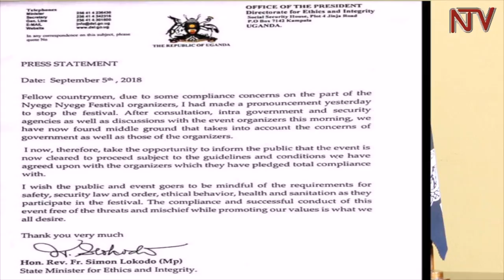Police to closely monitor the Nyege Nyege event in Jinja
The Uganda police force has given a green light to Talent Africa to hold the annual Nyege Nyege music festival in Jinja, later this weekend.  However, police have set strict conditions for the organisers of the event following concerns about the safety of the attendees.